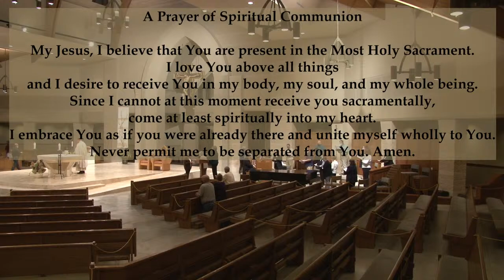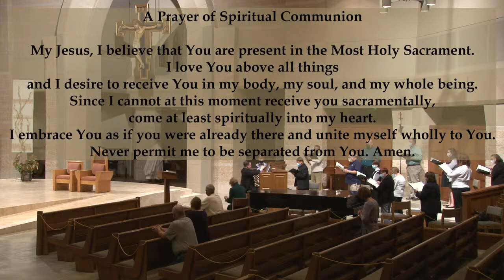6:30pm Mass - Feast of All Souls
6:30pm Mass - Feast of All Souls, live broadcast from St Clare of Assisi